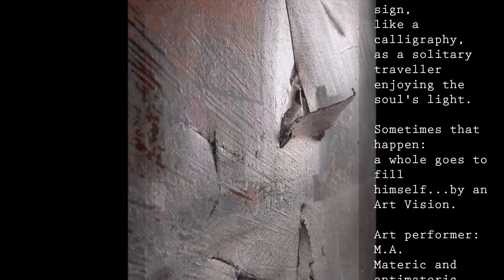My space the true space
I live in a silent valley, without sorrow.
When an art made by an artificial medium, contents a real vision.
I haven't questions,    I don't have answer s.
My space, the true space. I recognize... Harmony, contours, reflections.
Something it's a sign, like a calligraphy, as a solitary traveller enjoying the soul's light.

Sometimes that happen: a whole goes to fill himself...by an Art Vision.

Art performer: M.A. Materic and antimateric, infused with color and chrome effect.